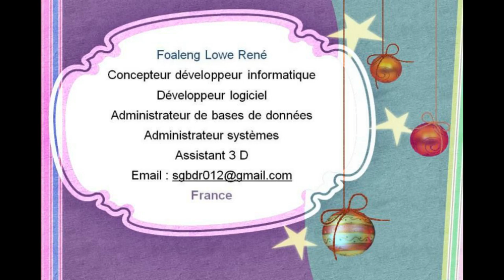Cameroun: L’ancien commissaire de police Linus Toussaint Mendjana cache des choses à son ministre